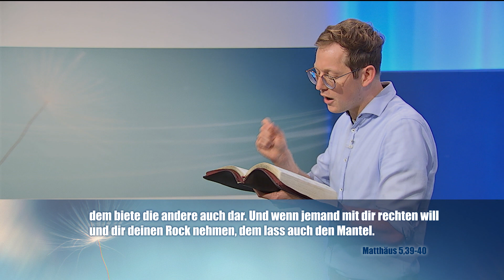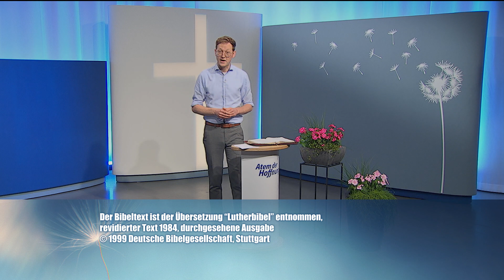Predigt: Werden Gebete erhört? | Dominik Buchner | Atem der Hoffnung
Predigt mit Dominik Buchner. Thema: Werden Gebete erhört?

„Bittet, so wird euch gegeben!“ – ist das wirklich so? Was ist, wenn man Gott um etwas bittet und es passiert einfach nichts? Kann man dieser Verheißung trauen?